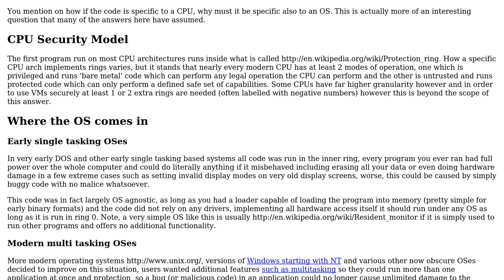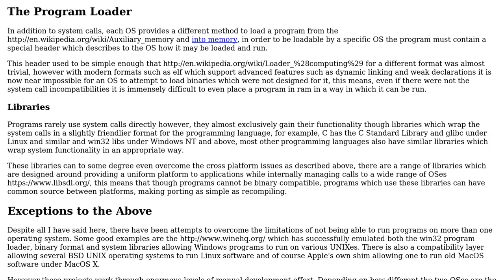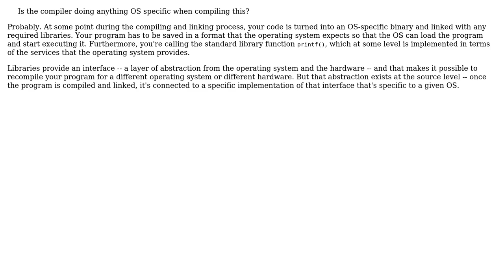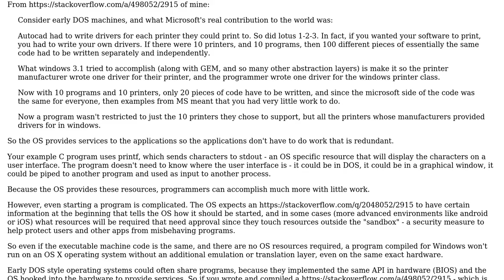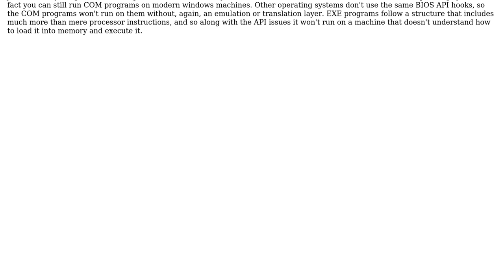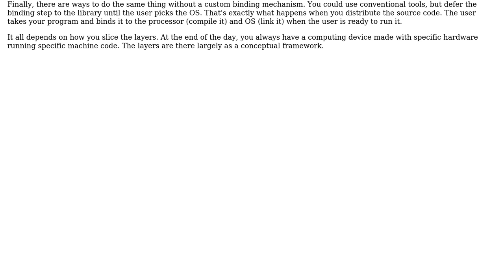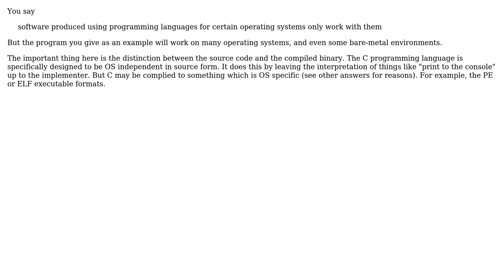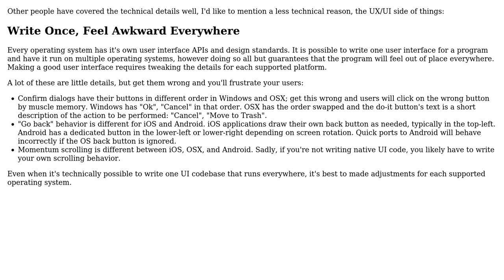Software Engineering: Why is software OS specific? (10 Solutions!!)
Software Engineering: Why is software OS specific?

With thanks & praise to God, and with thanks to the many people who have made this project possible! | Content (except music & images) licensed under CC BY-SA | Music | Images & others | With thanks to user warren user Vality user user541686 user user139929 user Nick Pinney user Gort the Robot user Euro Micelli user Elliott Frisch user Dan user Charles E. Grant user Caleb user B? user Adam Davis and the Stack Exchange Network Trademarks are property of their respective owners. You are responsible for your own actions.